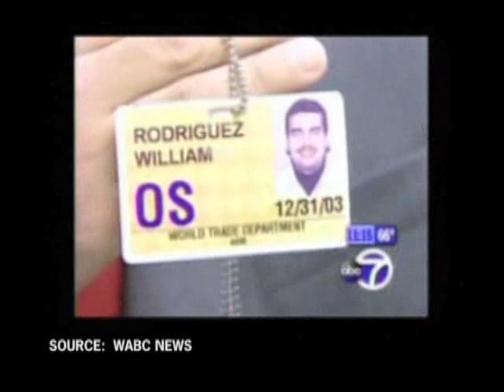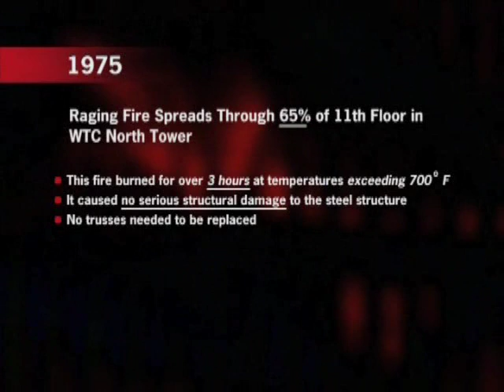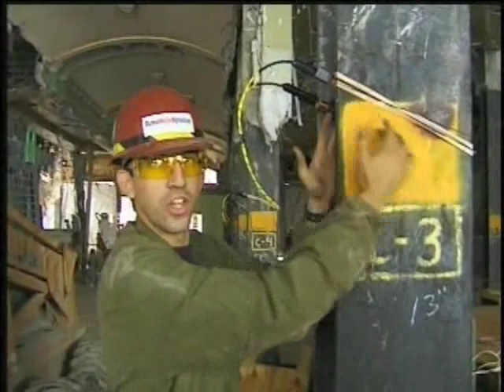World Trade Center on 9/11: Gravity Alone, or Controlled Demolition?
Arguments are presented that the World Trade Center (WTC) towers 1 & 2 were brought down not simply by a structural failure and gravity, but by pre-planted explosives placed throughout the building.